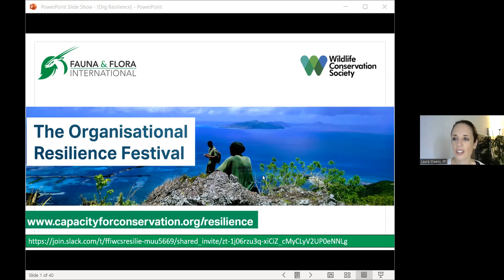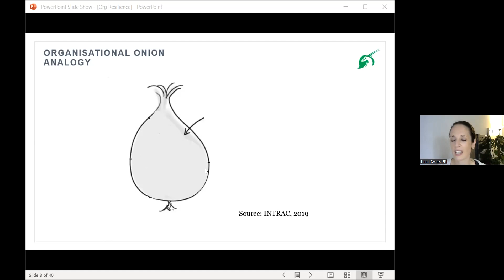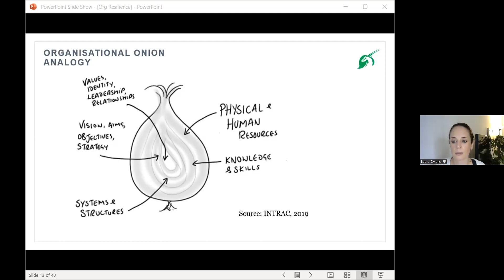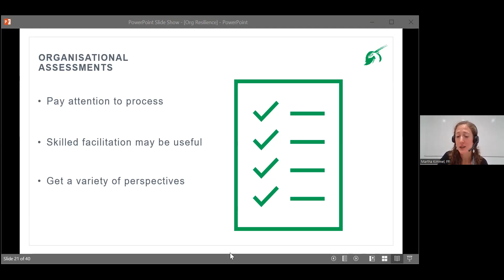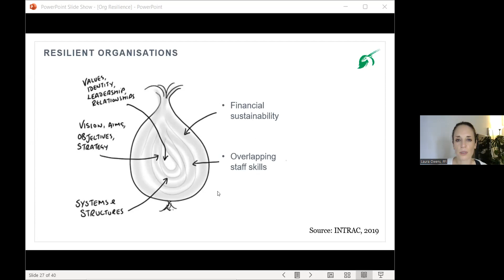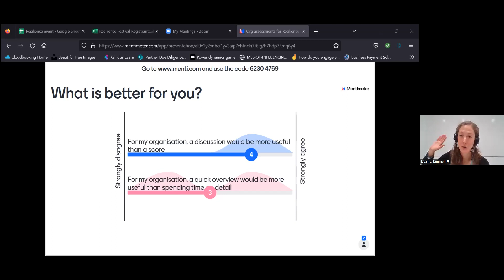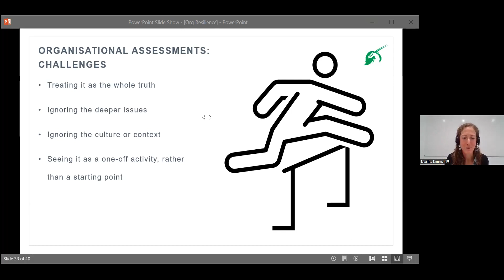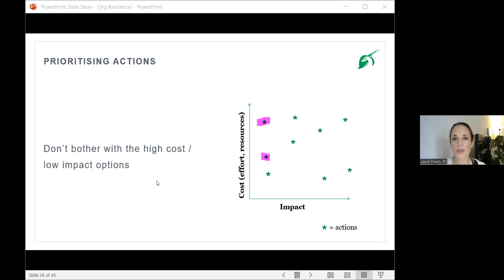How resilient is your organisation?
Talk and Q&A with FFI’s Partnerships and Organisational Development Programme. Presenter: Martha Kimmel and Laura Owens, Fauna & Flora International